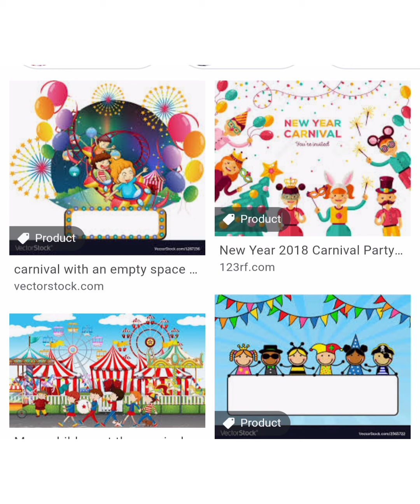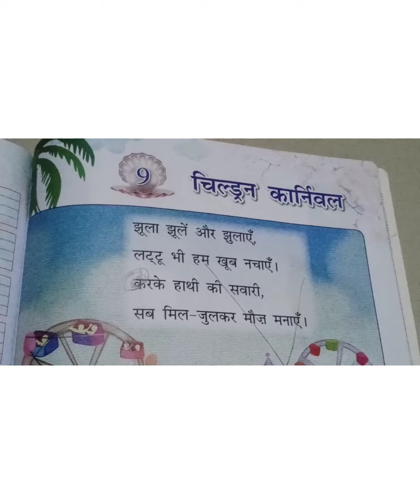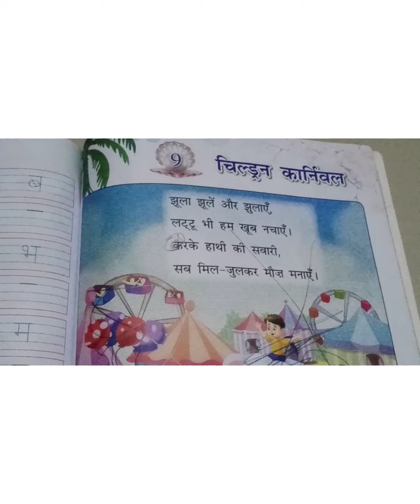Std 3 Hindi L no 9 poem